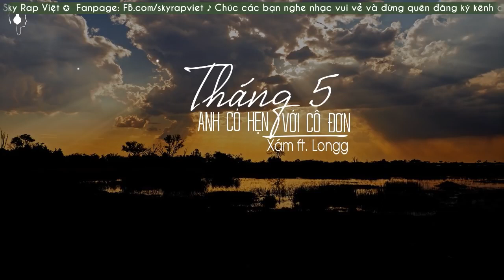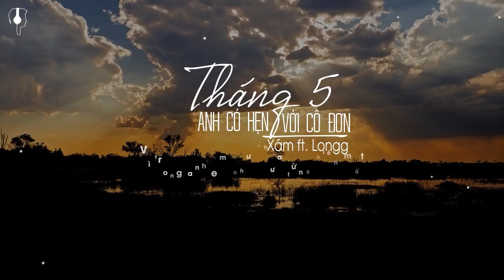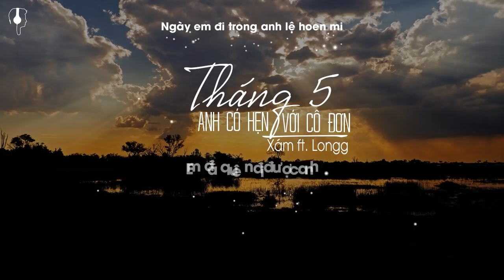Tháng 5 Anh Có Hẹn Với Cô Đơn - Xám ft. Longg 「Lyrics」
* Mp3:
★ FOLLOW ARTIST:
★ EFFECT SUB: TALAGIO
★ INFO VIDEO:
☞ Image HQ:
☞ Editor & Upload: Sky Rap Việt
★ LYRIC: